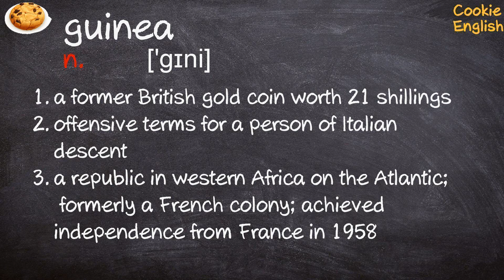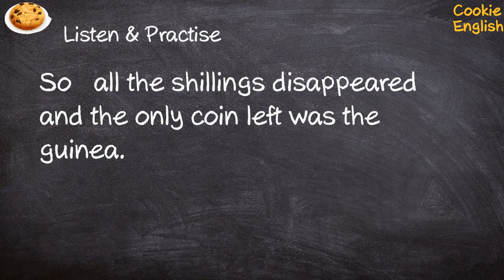Guinea Pronunciation, Paraphrase, Listen & Practice